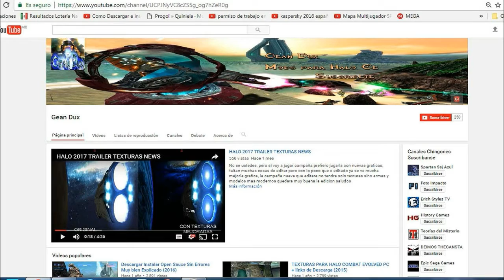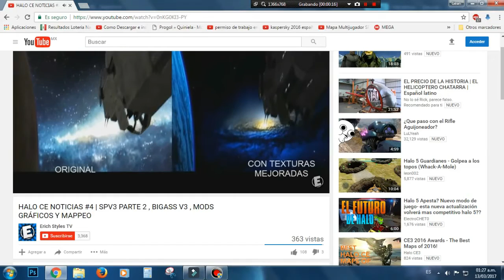Cosas importantes en el Canal y Avanzes de la Campaña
Avanze sobre la campaña nueva que estoy creando, y algunas cosillas importantes del canal, en videos posteriores les mostrare algunas ediciones y nuevos tutoriales saludos!